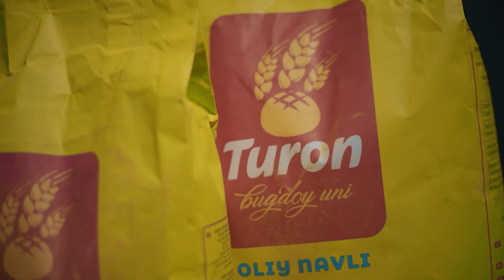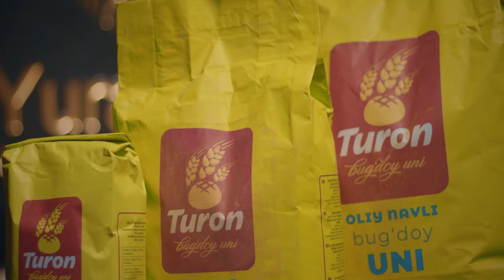33 savol - Men hammani Jannatda ko'rgim keladi. "Sardor Rahimxon"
Hamkorlik uchun 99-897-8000 raqamiga murojaat qiling.

Video yoqdimi? unda Inoyatillo Sattorov kanalga obuna bo'ling va qo'ng'iroqni bosing!